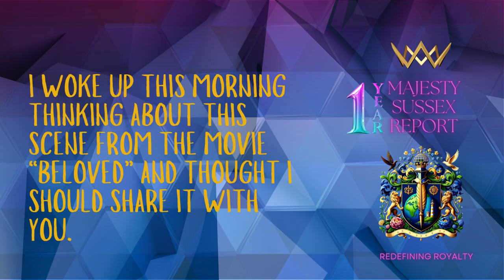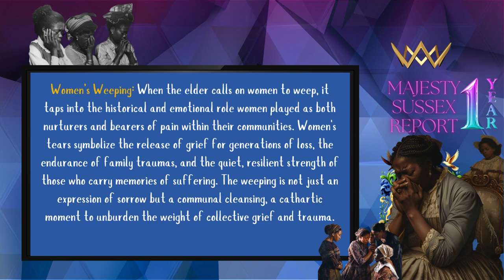Unpacking the Symbolism in BELOVED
Unpacking the Symbolism in Beloved: A Deep Dive into an Iconic Scene | Tribute to Resilience and Gratitude 🔍

In this video, we explore a powerful scene from the film Beloved, where an elder calls on children to laugh, men to dance, and women to weep. This moment, filled with deep symbolism, reflects the journey of healing, resilience, and the collective strength of the African American community. Through laughter, dance, and tears, each generation and gender contributes to a profound release of ancestral trauma and the reclaiming of joy and power.

Join us as we break down this symbolic scene, honoring the resilience of those who endured, survived, and carried forward the hopes of future generations. Ending with an image of Vice President Kamala Harris, we say Thank You to those who continue to inspire and lead with strength and grace.

💬 Key Topics:

Beloved movie symbolism explained
Resilience and healing in African American culture
Symbolism of laughter, dance, and weeping in community
Tribute to Vice President Kamala Harris